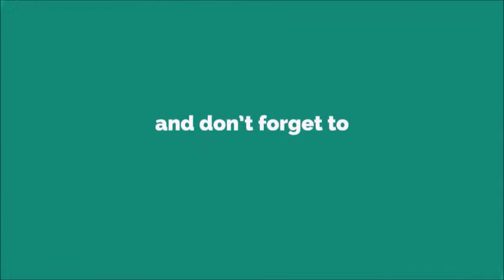9537 Ringtone [With Free Download Link]